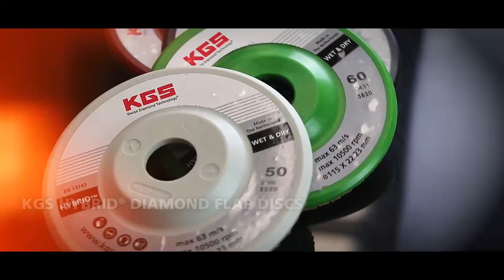KGS Hybrid® Diamond Flap Disc for Dry Grinding & Edging of Marble, Granite, Engineered Stone etc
Experience quality with our superior Swiss diamond technology®

KGS Hybrid® Diamond Flap Discs are made of metal bond diamond flaps on a plastic body, which can withstand high temperatures and provide very even grinding!  KGS Hybrid® Diamond Flap discs offer a smooth and even grind, protection for the operator, and significantly reduced hand and arm vibrations compared to cup wheels. They are universal, easy to use and provide the best results for optimal and efficient operation. Perfect for chamfering and edging. Available from grit 50 (grey) to grit 200 (red).

Benefits:
- Aggressive and very quick material removal
- Very long service life
- Firm body and solid flaps give precise control
- Clean finish with accurate chamfering and edging
- Comfortable and smooth grinding, reduced hand and arm vibrations compared to cup wheels
- Easy to use due to constant grinding pressure

Specifications:
Available in Arbor / Adaptor: 22,23mm Arbor or M14 Flange
Diameter Ø115 mm

To enhance wet and dry performance, use a variable speed handheld machine.
Recommended rpm: 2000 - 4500 r/min
Max rpm: 63 m/s